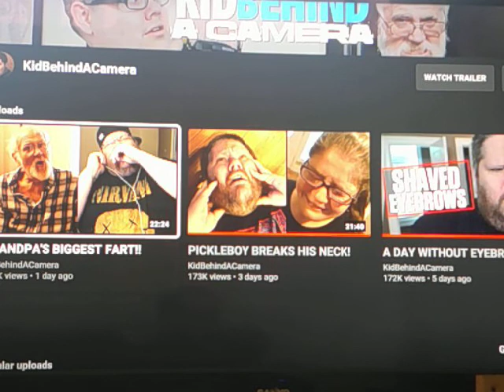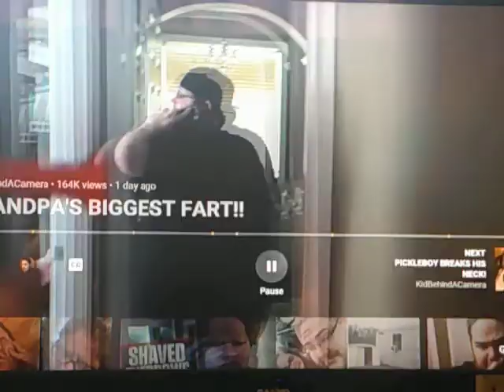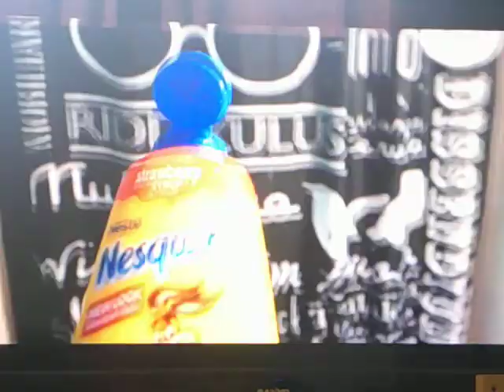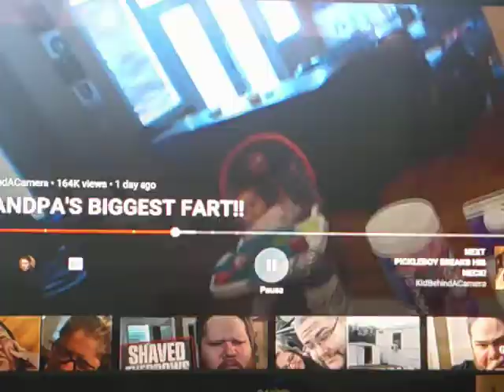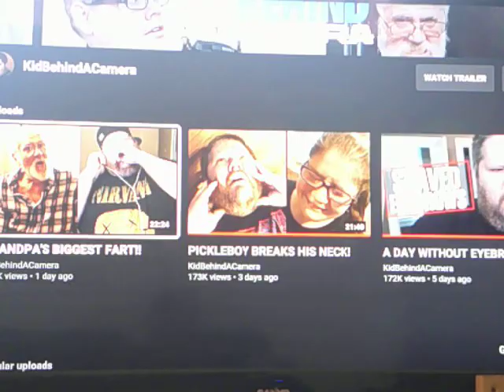Kidbehindacamera Reaction: Grandpa's greatest farts